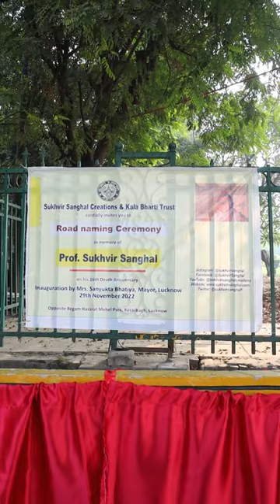City road named after Prof. Sukhvir Sanghal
A major road in Kesarbagh was named after the renowned artist Prof. Sukhvir Sanghal on his 16th death anniversary by Lucknow Municipal Corporation. Located in front of his Kesarbagh residence, the road behind Safed Baradari, from Begam Hazrat Mehel park to Amir-ud-Daula library was named as ‘Prof. Sukhvir Sanghal Road’. After this Prof. Sanghal’s newly renovated art gallery at his Kesarbagh residence was also inaugurated.
The newly named road and the renovated art gallery was inaugurated by the Mayor of Lucknow, Mrs. Sanyukta Bhatia. Chairman of State Lalit Kala Akademi, Mr. Sitaram Kashyap was present as the guest of honor during the event.